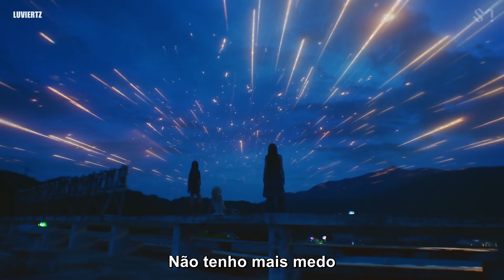aespa - 'Live My Life' — (pt/br tradução legendado)